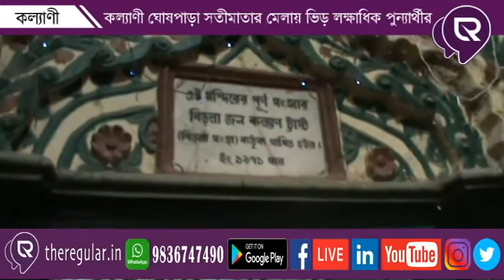Kalyani Sati Maar Mela 2020